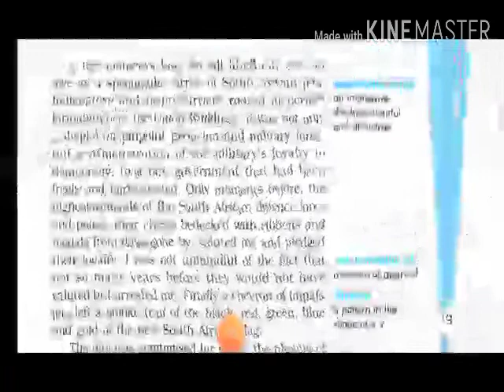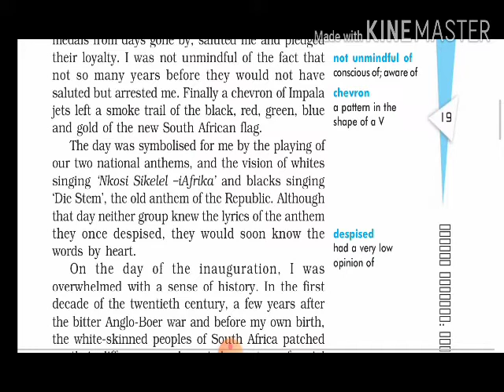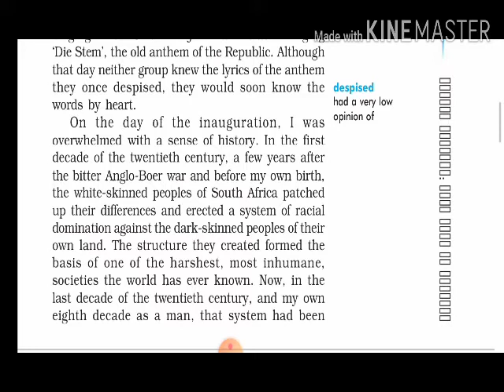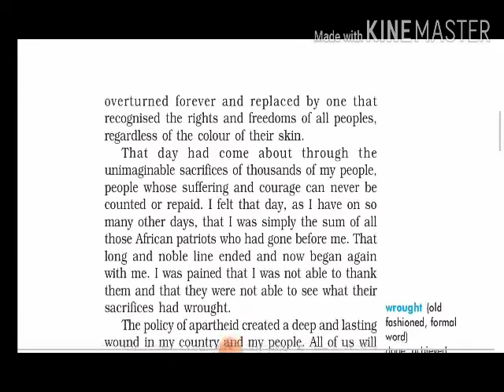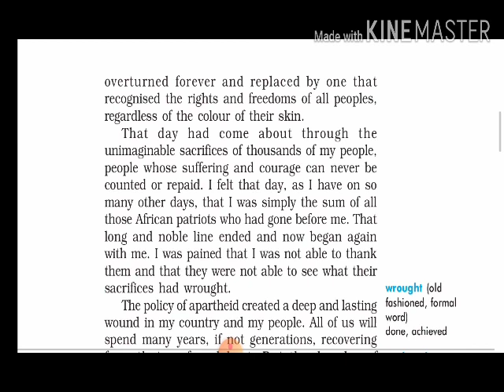Nelson Mandela Long Walk to Freedom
Class X part 2